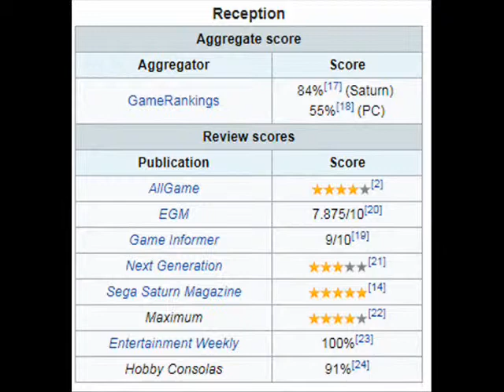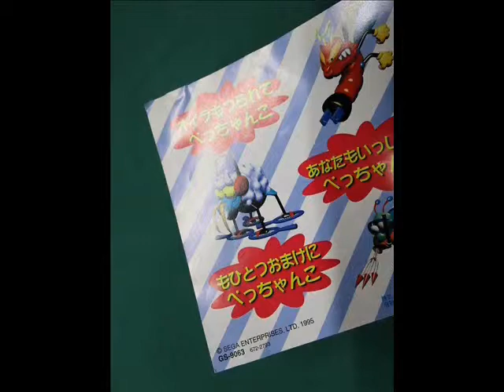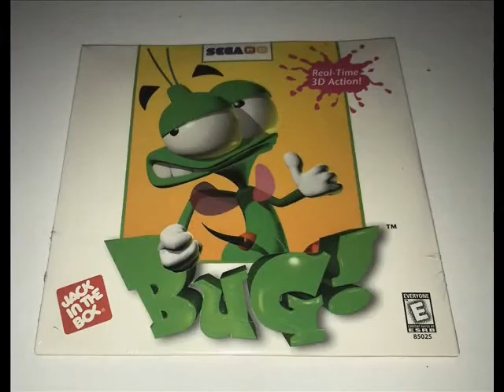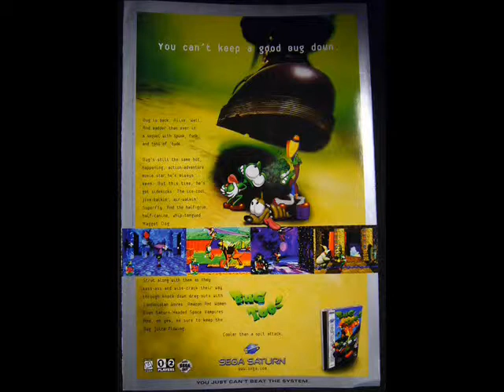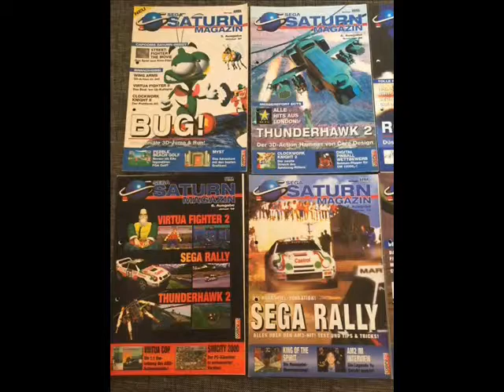Bug Merchandise (1995-1997)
Love him or hate him, Bug did actually manage to succeed in his own way. But to paraphrase Ultron, "He'd risen only to fall."